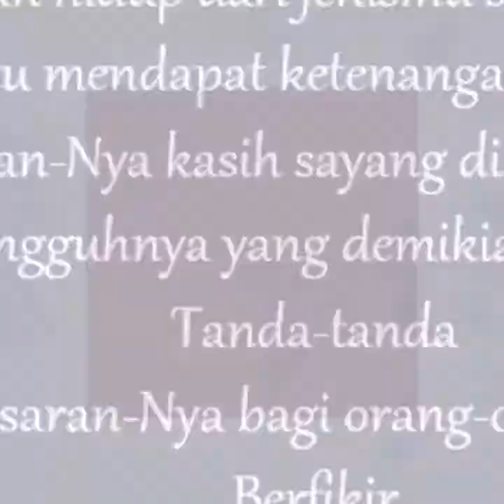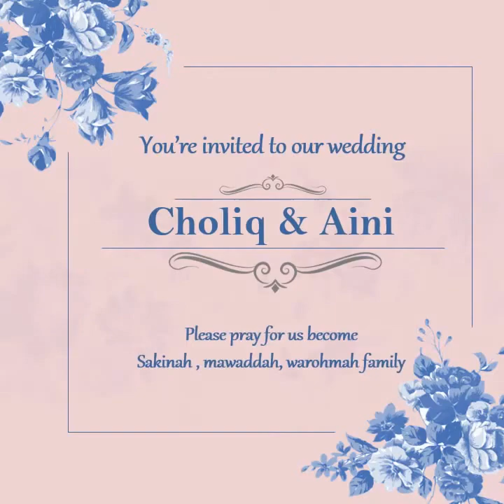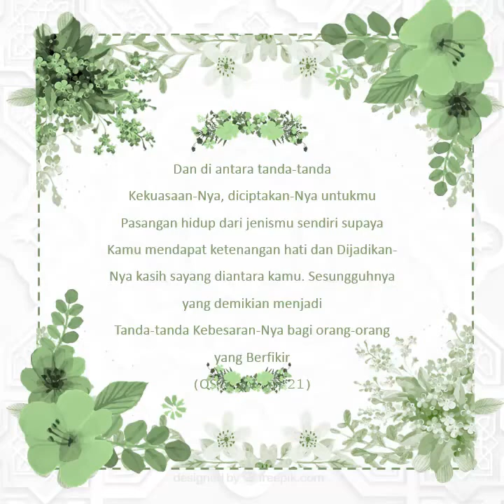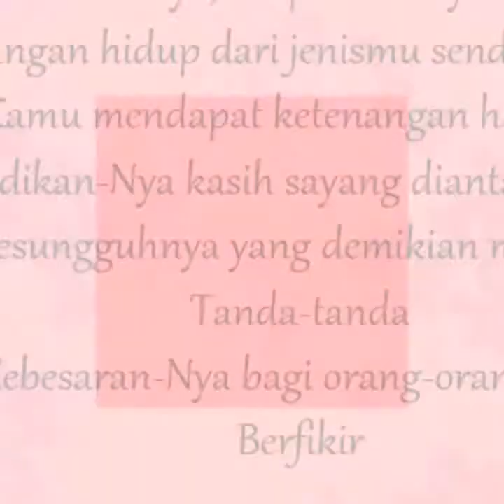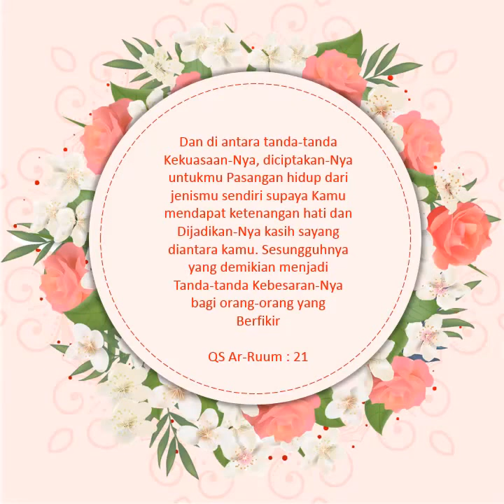VIDEO UNDANGAN PERNIKAHAN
Cara membuat undangan pernikahan menggunkan PPT template dengan mudah hanya tinggal edit edit saja.

Untuk yang berminat dengan template undangan pernikahan silahkan chat klik disini